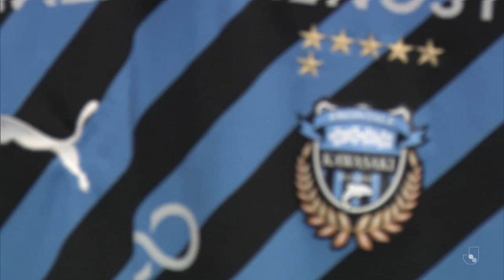【柏レイソル】2023-J1-15 vs川崎フロンターレ マッチハイライト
★フルタイム視聴はDAZNで★
※DAZNでの視聴分数がクラブ支援金に反映されます。どうぞDAZNでレイソル戦を視聴ください！

★Jリーグ戦視聴はDAZNのクラブ応援プランで！★
から加入すると、月額使用料の一部がチームに還元されます。まだ未加入の方はぜひこの機会にご登録ください！